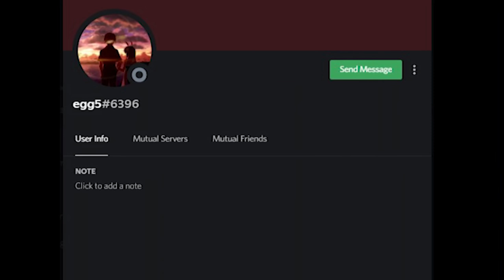I LEAKED MY DISCORD IN FORTNITE... (not a good idea)